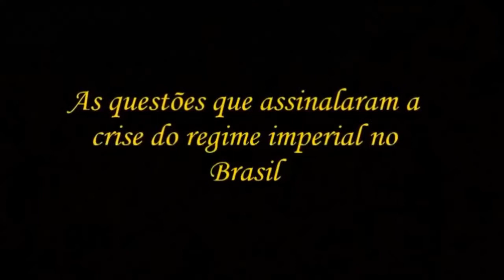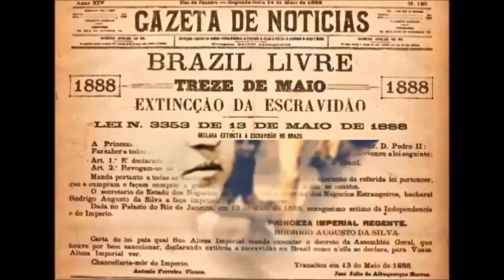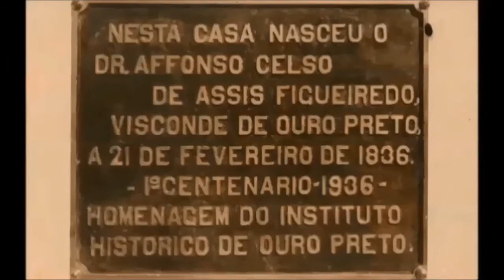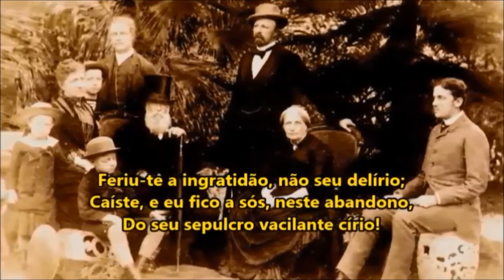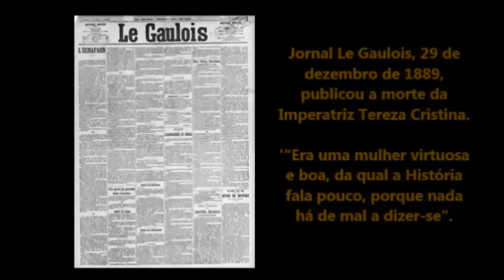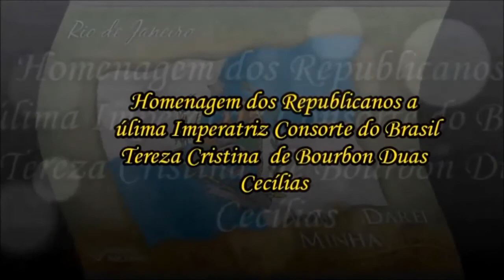UMA MENTIRA E UMA RIXA AMOROSA LEVARAM Á PROCLAMAÇÃO DA REPÚBLICA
UMA MENTIRA E UMA RIXA AMOROSA LEVARAM À PROCLAMAÇÃO DA REPÚBLICA

UMA FAKE NEWS QUE DERRUBOU O IMPÉRIO BRASILEIRO

Com certeza, você já ouviu a expressão “mentira tem “perna curta”. Porém, provavelmente, não conhece sua origem. As pernas curtas em questão tinham dono: o famoso pintor Henri de Toulouse-Lautrec.

No final do século XIX, Lautrec  era famoso pelas histórias generosas que contava sobre si mesmo – dizem que seu talento para a mentira era tão grande quanto sua vocação artística. Como o pintor tinha um defeito físico que impediu suas pernas de se desenvolverem como o esperado, surgiu a expressão “a mentira tem perna curta”, que usamos até hoje.

Uma mentira contada na  manhã do dia  15/11/1889 pelo Major Sólon Sampaio para o Marechal Deodoro ressuscitou uma Rixa Amorosa antiga, e o levou a liderar um grupo do Exército a fazer o movimento da Proclamação da República.

O Marechal quando era o Comandante do 2º Exército no Rio Grande do Sul, andou disputando uma viúva, a  Baronesa do Triunfo, que acabou cedendo aos encantos do Governador do Rio Grande do Sul Gaspar da Silveira Martins.

O Marechal Deodoro teve alguns problemas com o 1º Ministro do Império,  Ouro Preto que o destituiu do cargo.

Vindo para o Rio de Janeiro, foi logo cobiçado pelo Idealizador da República o Professor de Matemática o Tenente Coronel Benjamim Constant. Cabe lembrar, que o Benjamim, aprendeu a ler em Magé.  Achava-se injustiçado e por isso, idealizou a Proclamação da República, mas para o dia 20 de novembro de 1889.

No decorrer dos acontecimentos  o grupo achou por bem anteceder o Golpe da Proclamação, mas tinha um problema: Quem iria liderar o movimento?  Logo, falaram em Deodoro, mas alguém logo lembrou que ele era amigo do Imperador.

Ai, que entra a astúcia do Major  Frederico Sólon de Sampaio Ribeiro,  que foi na sua casa na manha de 15 de novembro, depois de encontrar o Marechal muito enfermo com apnéia.
Contou dois acontecimentos para Deodoro. Um que o rival Gaspar da Silveira Martins iria assumir a  Presidência do Conselho de Ministro, isto é, seria o chefe dele,  e a outra que o Primeiro Ministro Ouro Preto, tinha mandado prendê-lo  junto com Benjamim Constant.

Com essas duas histórias, que depois foram confirmadas  como  mentiras, fez com que o Marechal Deodoro, tomasse uma atitude e no impulso liderou  o Movimento da Proclamação da República, efetivada em 1889.

A República no Brasil é uma mentira que dura 131 anos.